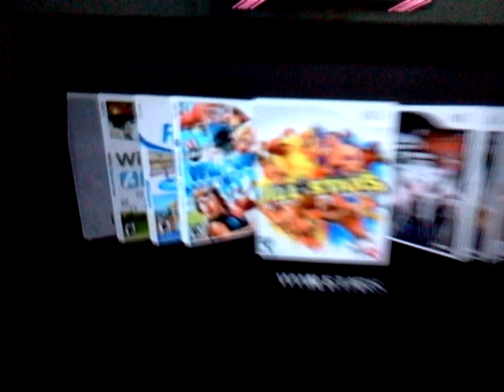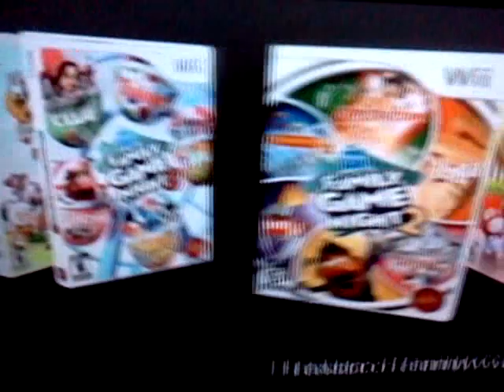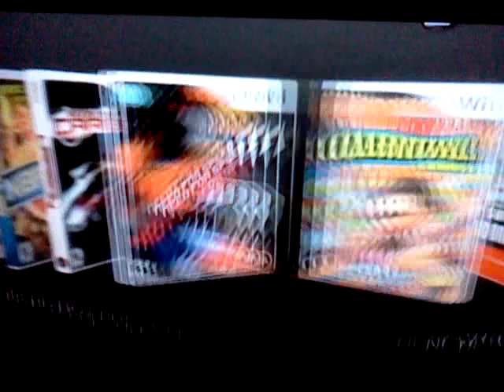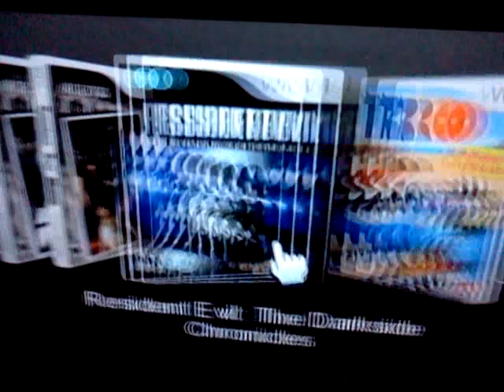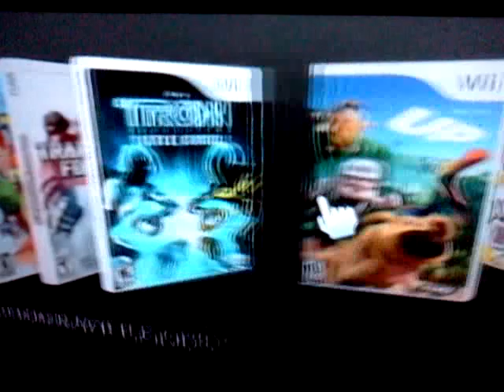Wii is not for kids...its for stoners...haha